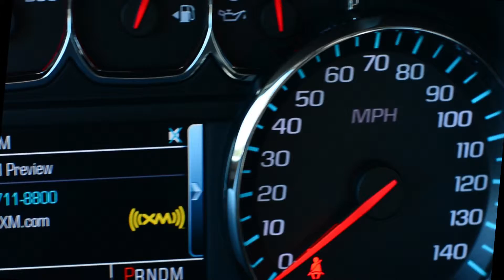Robbins Chevrolet Silverado 2016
Robbins Chevy Silverado